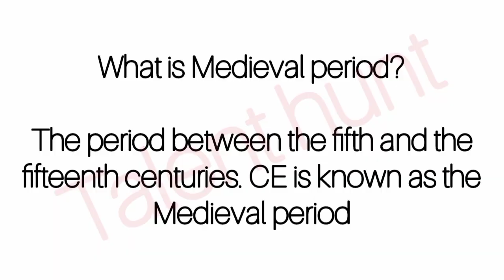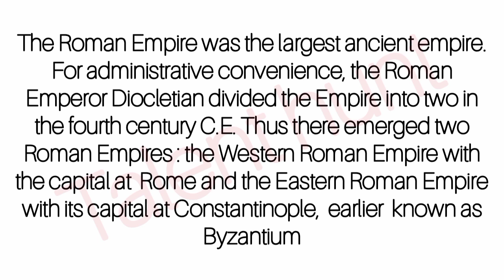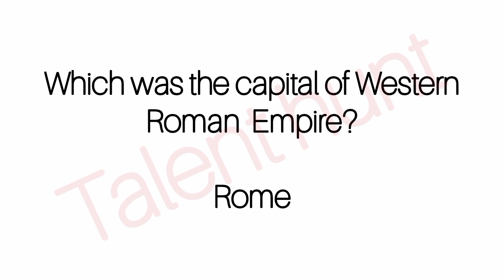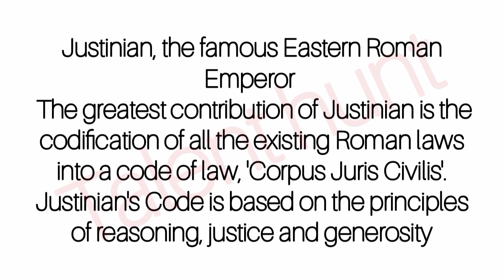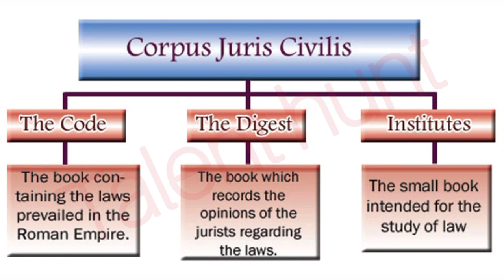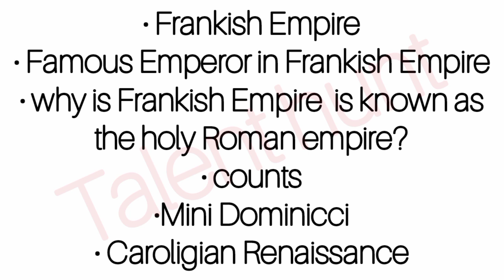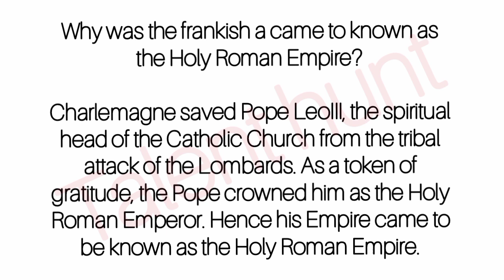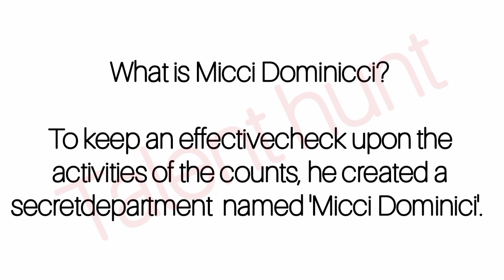Class 9 Social Science Scert Unit 1 Medieval World; Centres of Power|kerala syllabus class 9